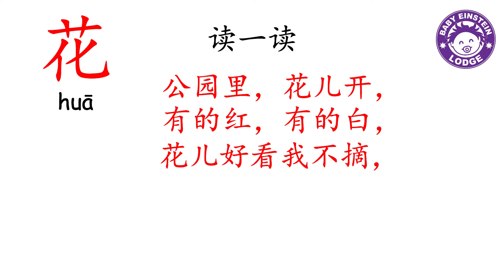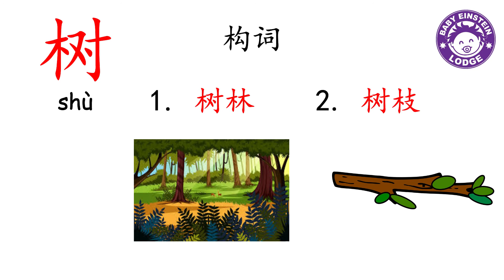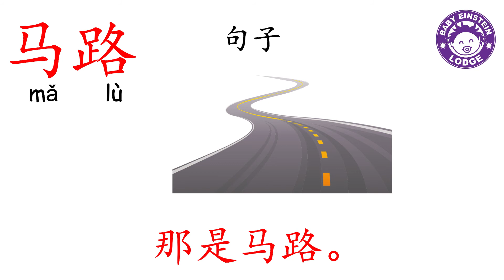Isaac Newton 华文课本 (Week 38)